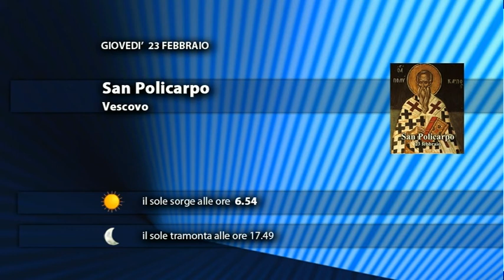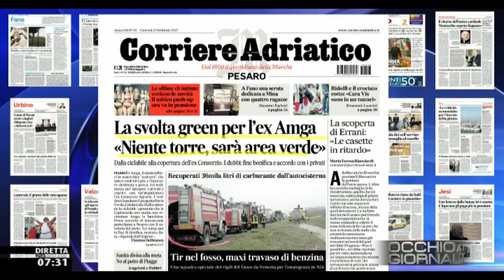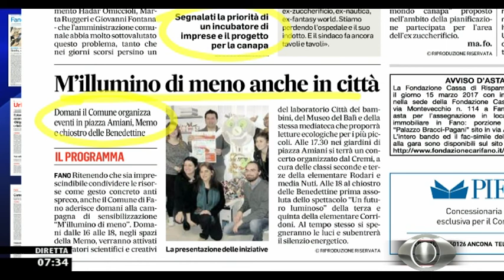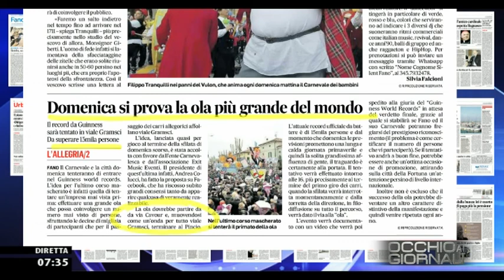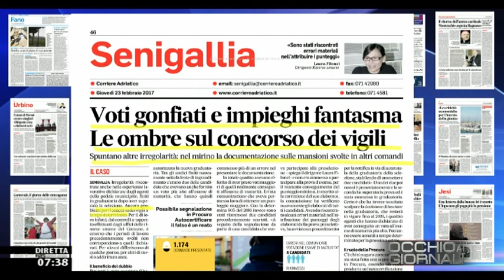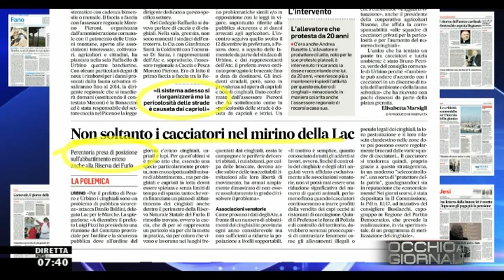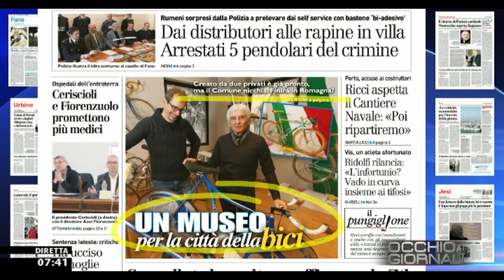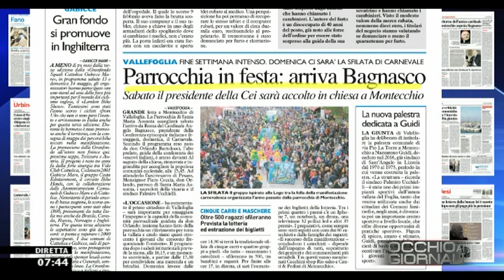Occhio ai GIORNALI 23/02/2017